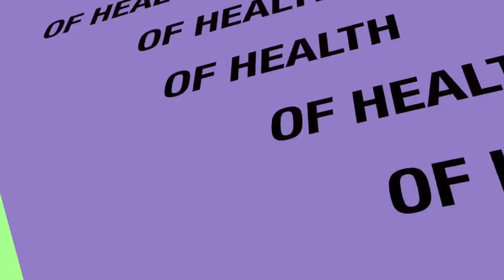The Nigerian health sector is a work in progress | Dr Osagie Ehanire | Business of Health Conference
“Every year, Nigeria loses about $2 billion to medical tourism. The Nigerian health sector is a work in progress… this is why we need conferences like the Business of Health,” Dr. Osagie Ehanire at the Business of Health Conference in 2017. Watch the rest of his talk!